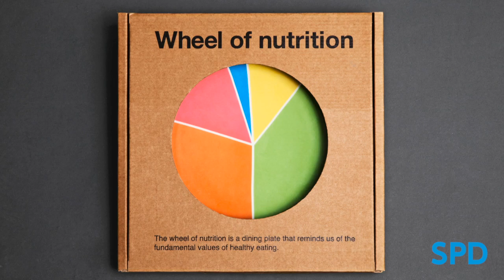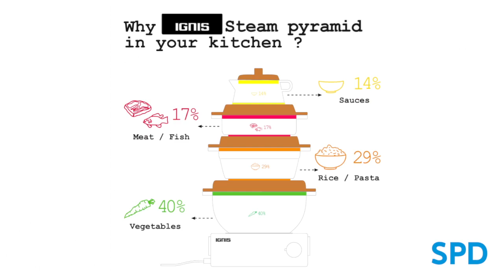INDUSTRIAL DESIGN slide show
The Master provides an overall experience in product design, from the preliminary concept to its refinement, from physical and digital representation to the communication of the project. The educational approach stresses the experience provided to the user and the social meaning of the product. Students are proposed an open, interdisciplinary methodology that values their own cultural background and emphasizes the role of dialogue and mutual exchange in the creative process. The association with major industrial partners has the purpose of perfecting the education by providing students with challenging tasks that allow them to face the relationships with business and organizations in a mature way. Technical training is particularly emphasized to build up solid professional groundings. Students can use modelling and computer design laboratories equipe with the most advanced softwares.